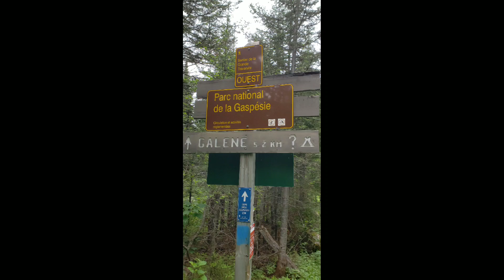Sammertime on the Eastern Continental Trail - Day 7